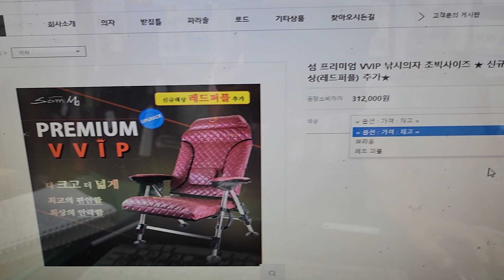초빅사이즈의자취급현금가우대상담2023년 7월 28일